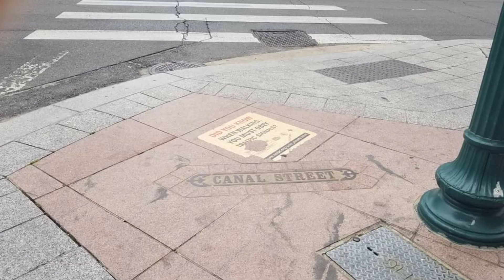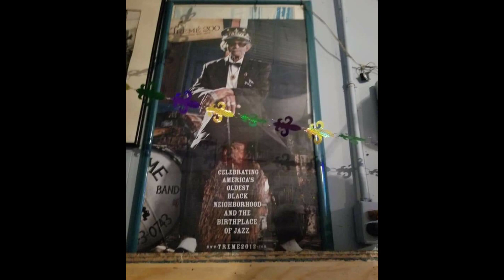Tour the Sites and Sounds of NOLA — Plus a Surprise MRRANDOM1 Meet & Greet!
meet and greet @MRRANDOM1 ..its was a blast..
 sites and Sounds of New Orleans
 Treme New Orleans..
Gator tour
airboat  great food good times..

appreciate you all watching..